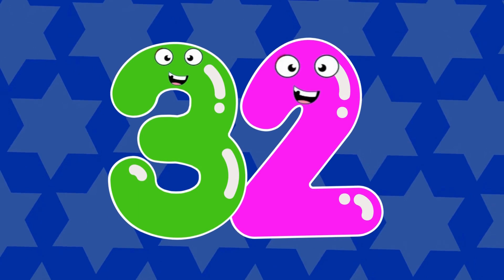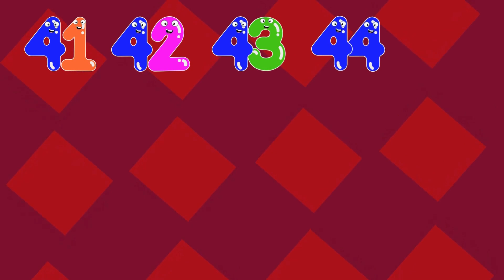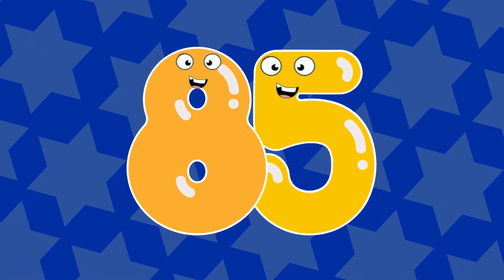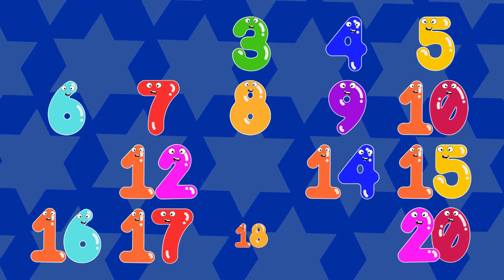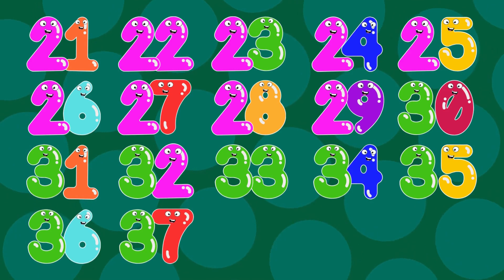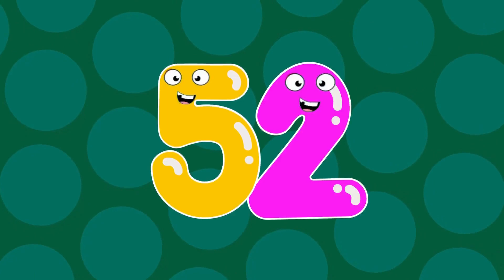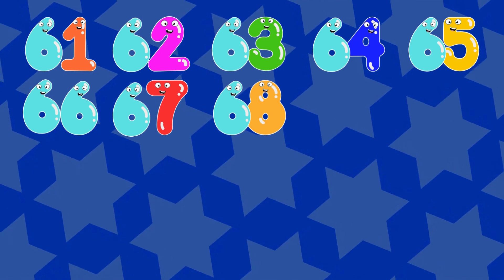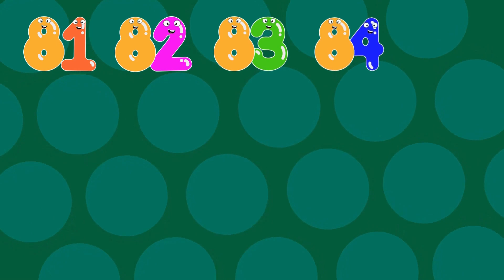Counting 1 to 100 with Fun: Numbers Vocabulary and Phonics Song for Preschool Learning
🍊𝐀𝐁𝐎𝐔𝐓 O O Orange 🍊
"🌈 Welcome to o o orange, where kids can be happy and smart! Explore our world of fun nursery rhymes, baby songs, and educational delights in vibrant 2D animation.

🍊 OO Orange! Get ready for a captivating journey through numbers 1 to 100. 🌈 Our colorful animations make learning a delight for kids of all ages. 🎓 Whether you're a beginner or want to reinforce your skills, this video is your perfect mathematical adventure. Join us for an educational and entertaining exploration! 🌟🔢🎉

➽English Alphabet | ABCD | Learn abcd | Alphabet A for Apple,B for Ball,C for Cat|ABC Vocabulary 2023| OO Orange
➽மெய் எழுத்துக்கள் - Mei Ehuthukkal | Basic Tamil Learning Videos | க் ங் ச் ஞ் ட்  | 2023 | OO Orange

cartoonsforkidsм preschoolfun counting #123 to 100 with Fun: Numbers